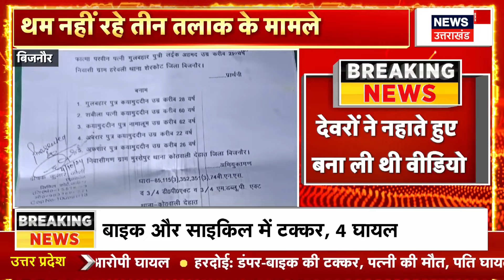Breaking News: CM योगी का प्रयागराज दौरा आज | CM Yogi Prayagraj Visit | Mahakumbh 2025 | Hindi News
मुख्यमंत्री रविवार को प्रयागराज के परेड ग्राउंड पहुंचेंगे। इसके बाद वह महाकुंभ की तैयारियों का जायजा लेंगे। यहां वह अधिकारियों और जनप्रतिनिधियों के साथ महाकुंभ की तैयारियों की समीक्षा बैठक भी करेंगे।